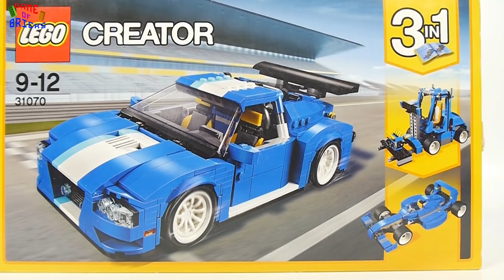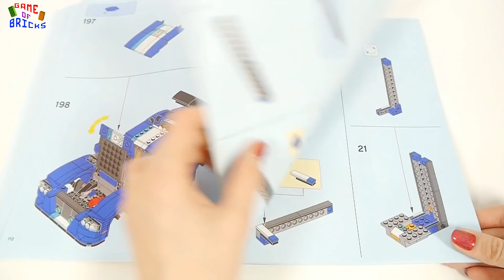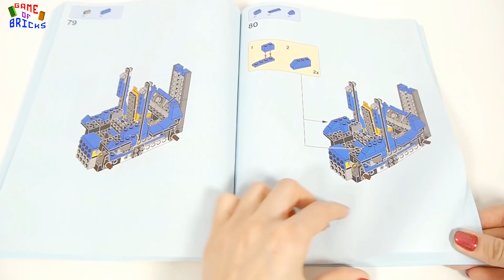lego creator 31070 forklift - Lego Speed Build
lego creator 31070 forklift - Bricks set unboxing and Speed Build
How to Build this brick forklift your LEGO pieces? We show you unboxing and building lego brick set.
This toy set include Lego minifigure, lego forklift.

00:00 Never Better by  Jingle Punks
01:24 Mr. Tea by Rondo Brothers
03:03 Gemini Robot by Bird Creek
04:42 Invisible Pieces by Silent Partner
06:53 Do It Right by Jingle Punks
10:33 Lucky Duck by Silent Partner